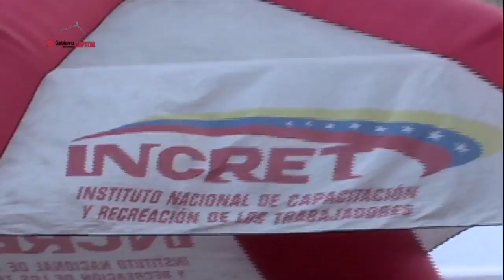GDC Presente en la Semana de la Paz